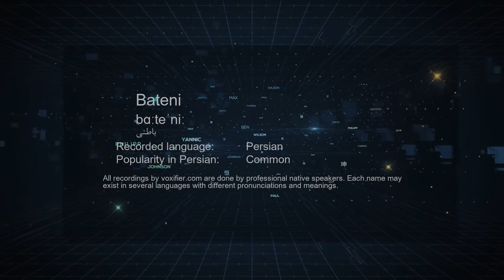How to Pronunce Bateni (باطنی) in Persian (Farsi) - Voxifier.com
This is the Persian (Farsi) pronunciation, gender, and phonetics recording of the name Bateni (باطنی). The same name may exist in other languages with different pronunciations.